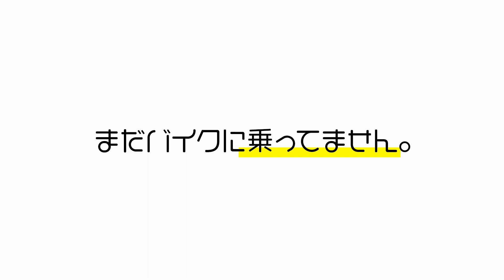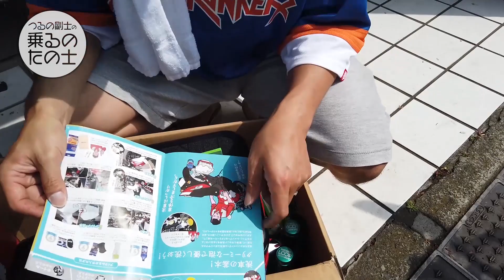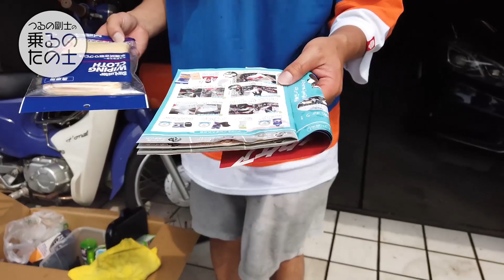【おうち時間】洗車しながらガレージトーク ! 前編【STAY HOME】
教習課程残り３日で教習所が休業。
ということで、バイク磨きます！
長年の愛車を洗車するも、まさかのハプニングが！
※この動画は三密を避け自宅にて撮影を行っています。

【思い出のモンキープレゼント概要はこちら】
応募方法：上記URLから応募フォームに必要事項の入力をお願い致します。
応募期間：2020年4月14日(火)　9:00～ 2020年6月30日(火)23:59
当選発表：2020年7月上旬頃にバイク王キャンペーン事務局から当選連絡をいたします。

【協力】
Surluster

 ◆つるの剛士の乗るのたの士◆
バイク大好き「つるの剛士」が自身の〝バイクライフ〟をお届けしていく、バイク専門ＹｏｕＴｕｂｅチャンネルです。

◆つるの剛士◆
・バイク王イメージキャラクター
・バイク情報サイト「Ｂｉｋｅ Ｌｉｆｅ Ｌａｂ」主任研究員